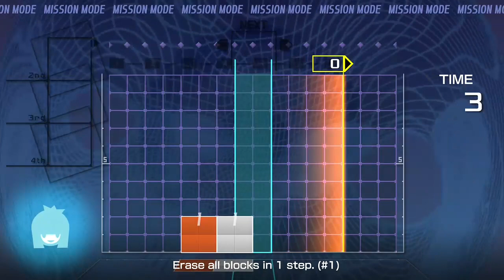FTDmusic Plays: Lumines Remastered (Xbox One) - The First Half Hour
Watch as we start up this puzzle game.